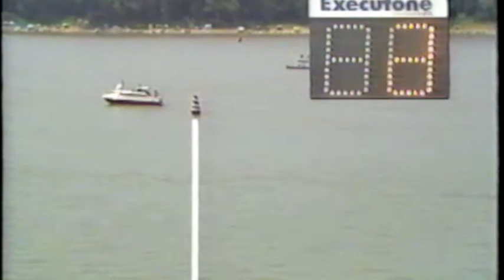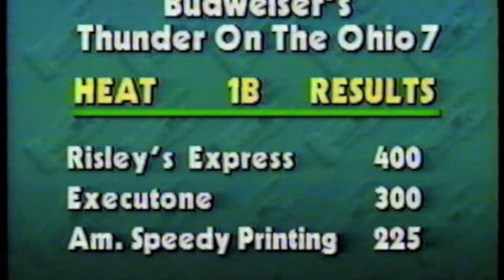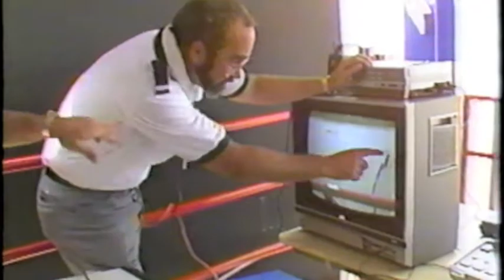1985 Evansville Heat 1B